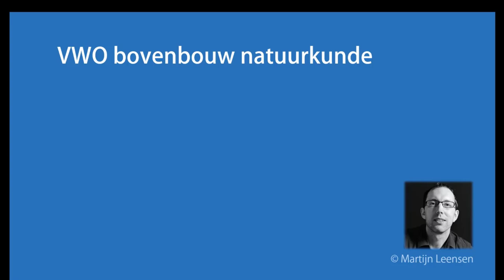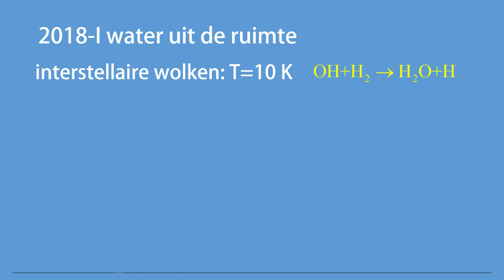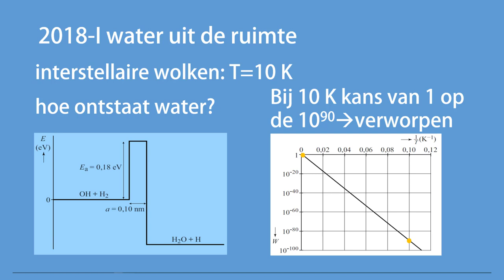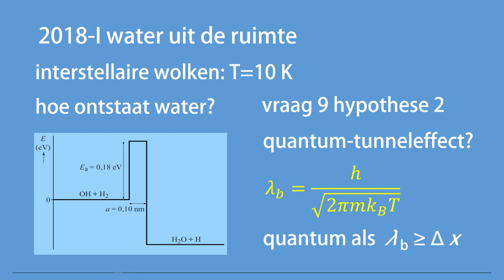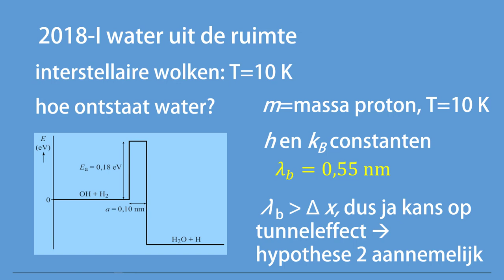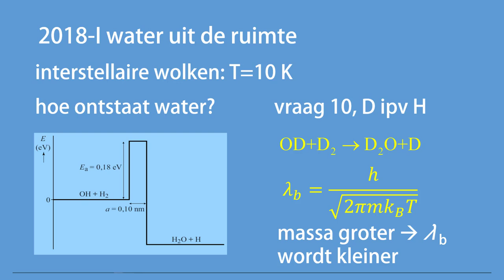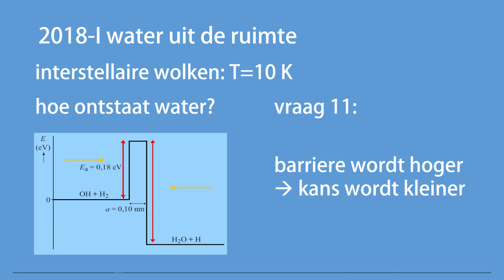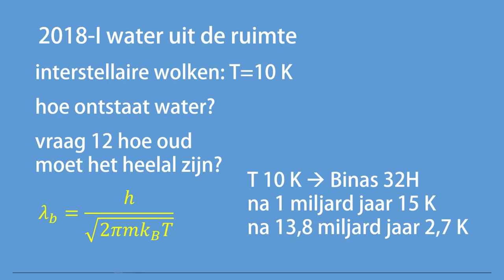Examenopgave VWO natuurkunde 2018-I: water uit de ruimte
In deze video behandel ik de opgave 'water uit de ruimte', van het VWO examen natuurkunde uit 2018, eerste tijdvak. Omdat ik me wil richten op het domein quantumwereld heb ik de eerste twee vragen van deze opgave niet behandeld in de video.